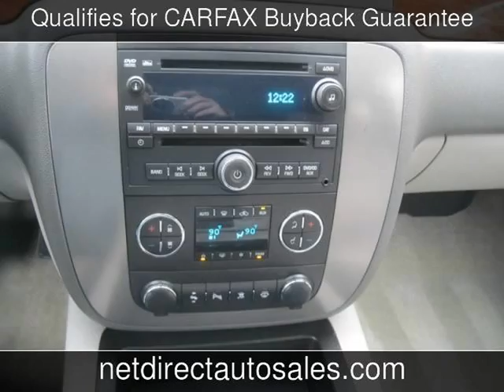2008 GMC Yukon SLT w/4SB Used Cars - Fort Worth,Texas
See more details about this used car This 2008 GMC Yukon SLT w/4SB with 75,282 miles is for sale at Net Direct Auto Sales.